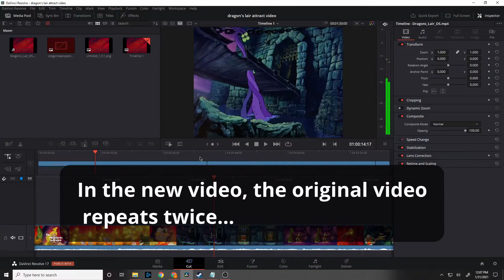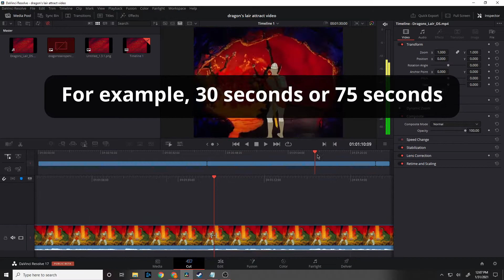New Retro Arcade Neon Tutorial: How to Reduce Attract Screen Audio Desync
This tutorial explains how to reduce NRAN attract screen audio desync which starts to happen after a couple of minutes, depending on the length of your attractScreens.mp4 file. While this approach doesn't completely get rid of the desync issue, the desync will not be noticeable for several minutes and the amount of desync will be limited.

Here's a downloadable attract video of Dragon's Lair (updated from 24 FPS to 60 FPS to further optimize the file against desync)

Watch this tutorial by
Stewart Fisher to get started. With the Arcade Manager tool, the setup is easy and the effort is worth it.

This video features games released in and around 1980, including Sky Skipper (1981), The Adventures of Robby Rotto (1981), Centipede (1980) and Defender (1981).

My Hardware:
Intel i7-6700K 4GHz
16 GB Ram HyperX 2666Hz
EVGA Geforce GTX 1080Ti
Valve Index
Steam Controller